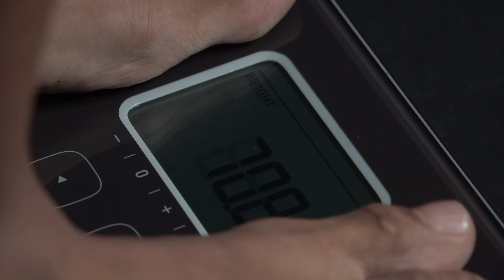٥٠ يوم قبل و بعد : نتائج التنشيف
برامج تغذية وتمارين حسب هدفك
( خسارة وزن ، زيادة عضلات او تنشيف )